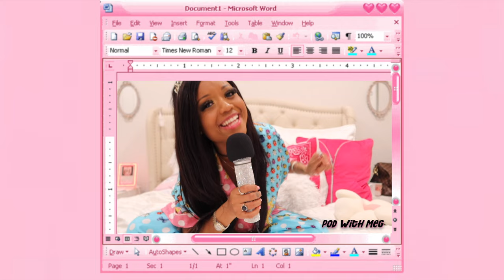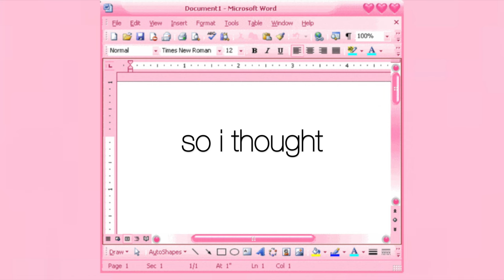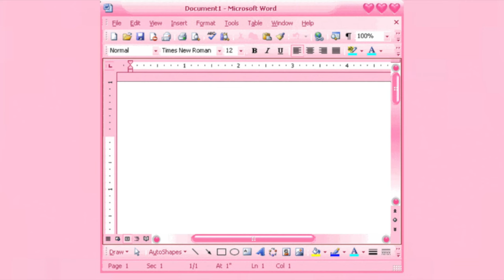protect thy energy ✰ Pod With Meg: Solo Sessions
podcast time! welcome to the first episode of Pod With Meg: Solo Sessions

✭ my music is available everywhere now!! ✭

In today's episode, Meghane Lex (AKA Petty Princess) talks tips & tricks when it come to protecting your energy and peace.

Meghane Lex's Pod With Meg is a play on words of 'pod with me', and it really is that simple. Moving to Los Angeles at 18 years old, Meghane pursued a career in media production before & after her college graduation, and her new podcast is her newest project. Join her as she has casual conversations with up-and-coming & inspirational guests every Meghane Monday. Follow @podwithmeg & @meghanelex for more!